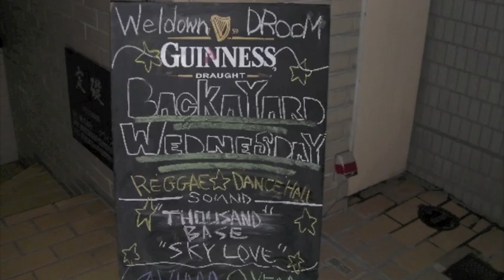BACK A YARD WEDNESDAY 〜FINAL〜 LONG